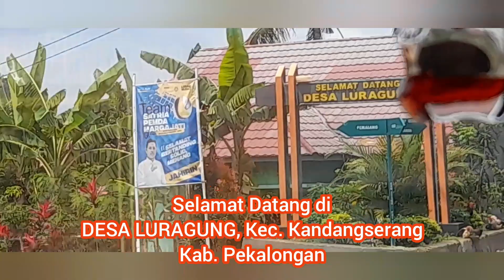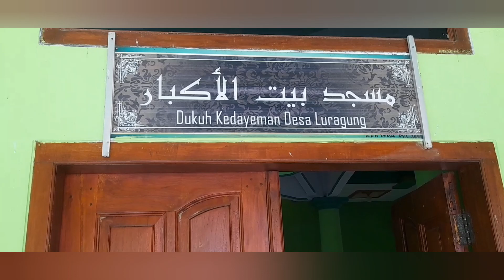TOUR Halan-Halan Akhir Pekan || Muncak ke Ds. Luragung_Kandangserang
Edisi Muncak bersama teman kerja.
Hadiri Nikahan teman di daerah puncak n sangat bagus  view pemandangannya..